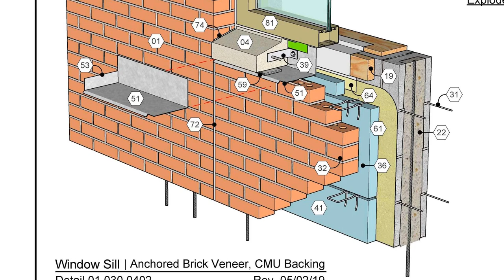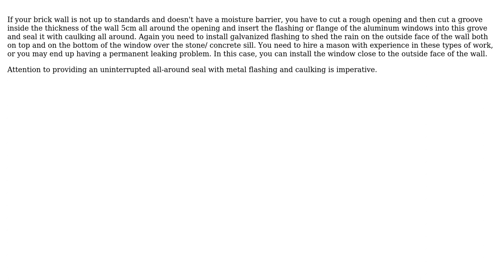How to properly fit almuminum glass window without leakage?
With thanks & praise to God, and with thanks to the many people who have made this project possible! You are responsible for your own actions.